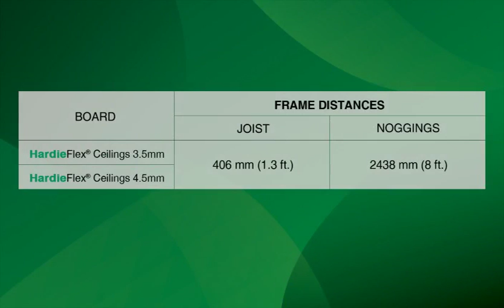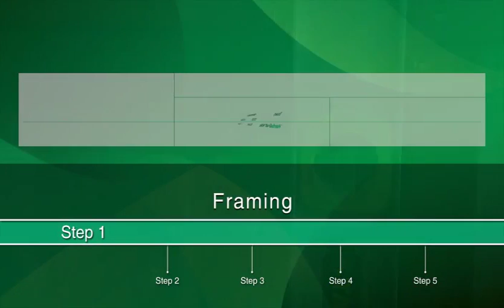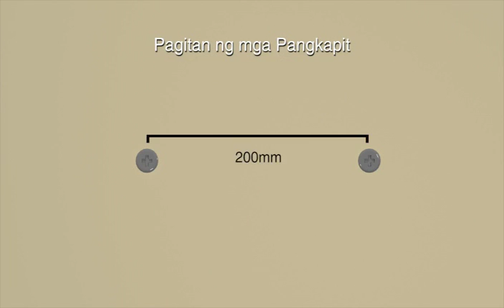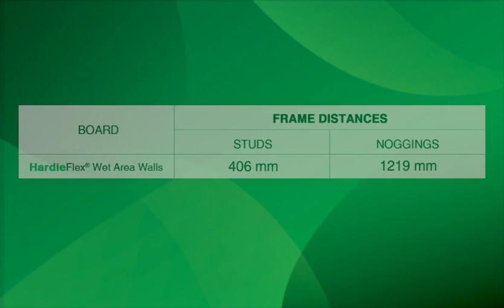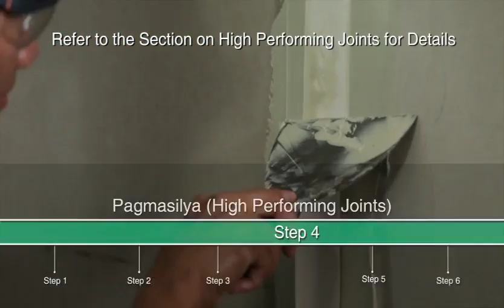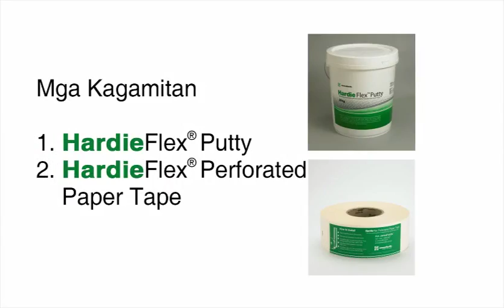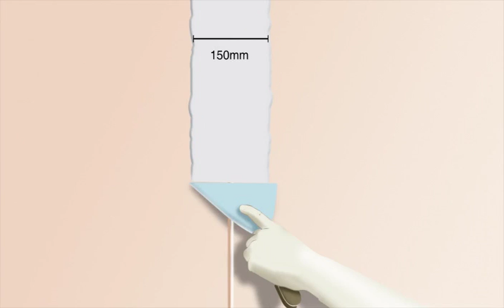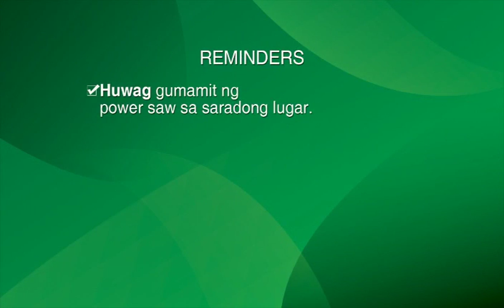HardieFlex Full Installation Video